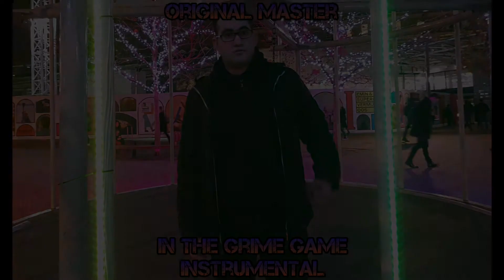Original Master In The Grime Game (Instrumental)